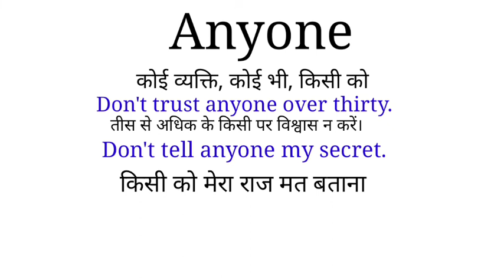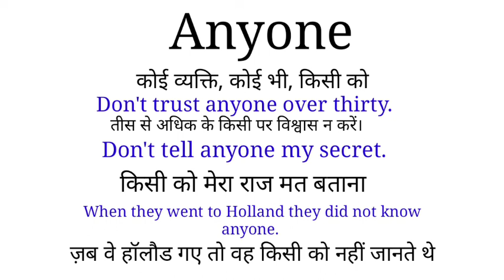Anyone meaning in hindi||Any one means||एनीवन हिन्दी अर्थ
means kya hota hai
anyone means kya hota hai
Anyone means
Any one means
एनीवन हिन्दी अर्थ हिंदी
Anyone use in sentences
एनीवन हिन्दी अर्थ
anyone kya hota hai
anyone hindi meaning
anyone meaning in hindi
anyone ka matlab kya hota hai||